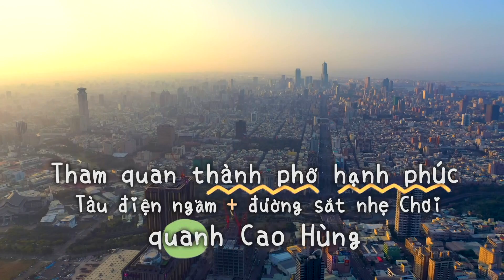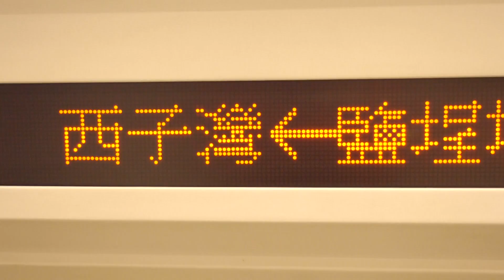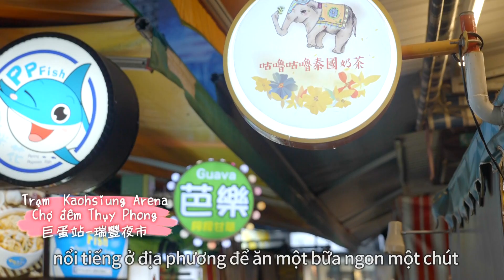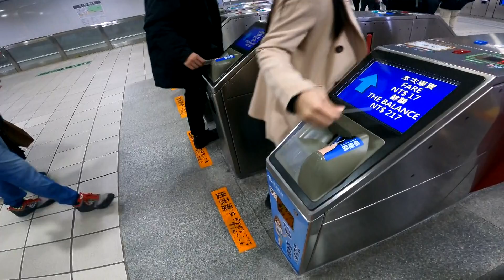Du lịch Cao Hùng bằng tàu điện ngầm